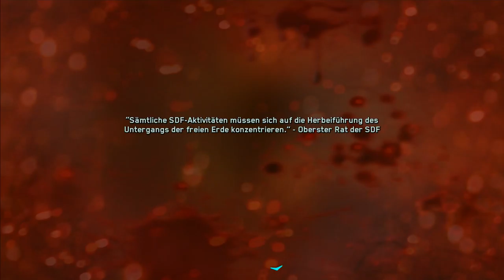CALL OF DUTY: INFINITI WARFARE